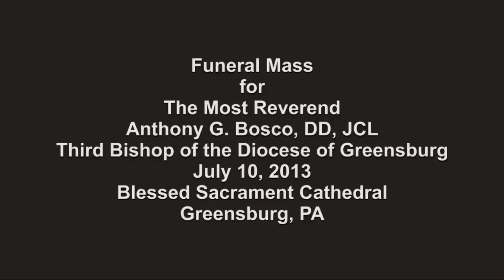Funeral Mass for The Most Reverend Anthony G. Bosco, DD, JCL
This video is the funeral mass for the most reverend Anthony G. Bosco, DD, JCL.  Bishop Bosco was the third Bishop of the Diocese of Greensburg.  The funeral mass was held on July 10, 2013.  The mass was held at Blessed Sacrament Cathedral in Greensburg, PA.